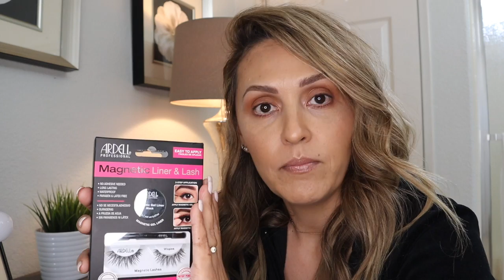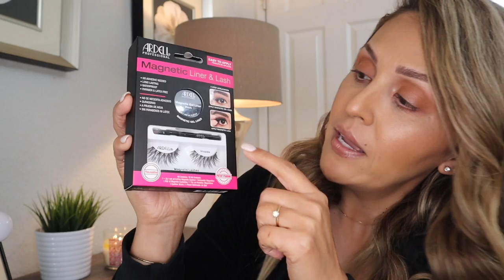✦PESTAÑAS CON DELINEADOR MAGNETICO✦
HOLA CHIC@S BIENVENID@S A MI CANAL!!!
PESTAÑAS MAGNETICAS, QUE TAL? FUNCIONAN?
🚨NO LES DIJE CUANTO ME COSTARON, PERO AQUI LES DIGO JEJE...
ME COSTARON $14 DOLARES🚨
ACOMPAÑENME A AVERIGUAR QUE TAL FUNCIONAN!!!

💥Y NO SE OLVIDEN DE💥
📍DARLE LIKE A MIS VIDEOS
📍VER MIS DEMAS VIDEOS
 * SIGANME TAMBIEN EN MI CANAL DE*